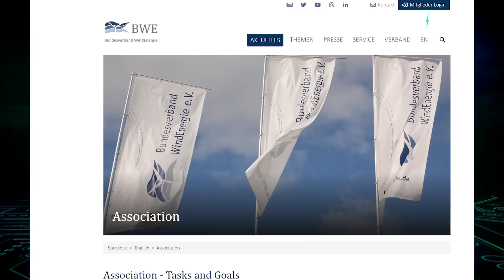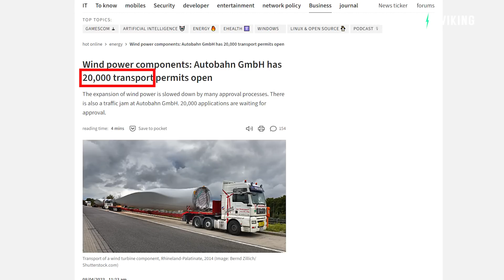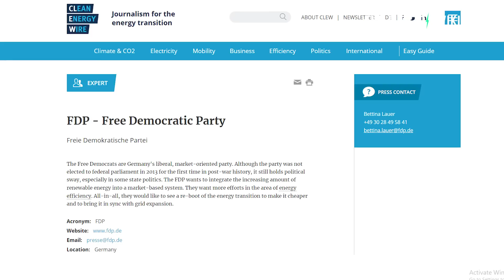German wind industry says it is being “sabotaged” by Autobahns & fossil fuels